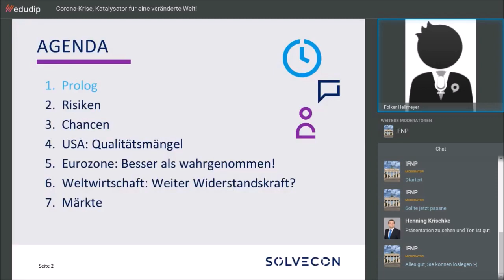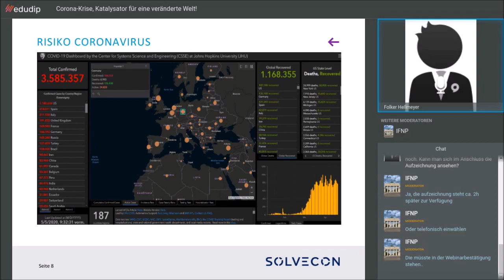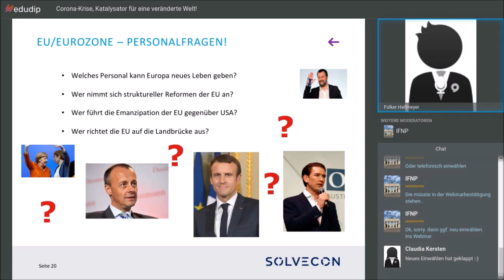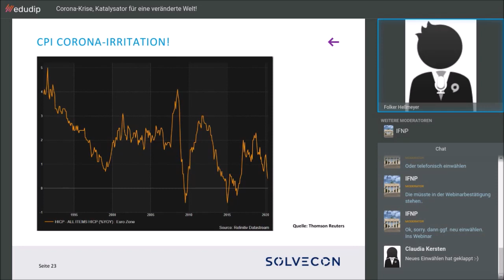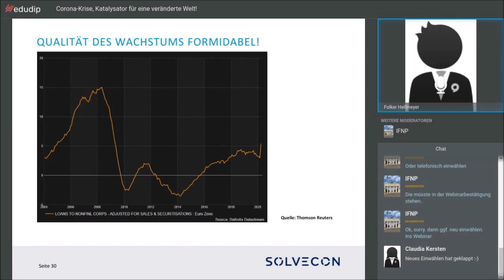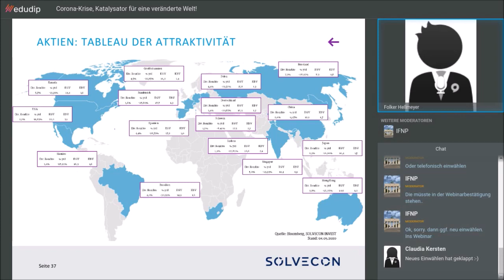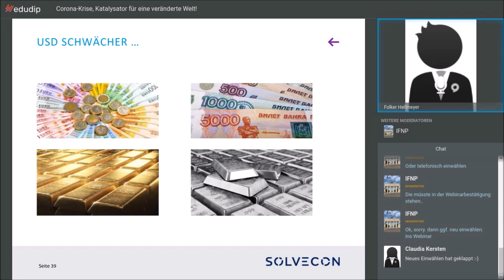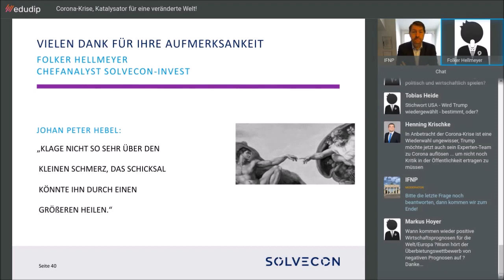Folker Hellmeyer: Rezession durch Corona-Krise ist administriert - Folgen unabsehbar - IFNP-Webinar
Die Angst vor den wirtschaftlichen Folgen des Corona-Virus ist omnipräsent. Unternehmen schalten in den Krisenmodus, während sich die Börsen nach den März-Tiefs schon wieder deutlich erholt haben. Fakt sei, dass wir eine administrierte Rezession sehen - mit unabsehbaren Folgen für Wirtschaft und Konjunktur,  sagt der Ökonom Folker Hellmeyer, Chefstratege bei der SOLVECON INVEST GmbH, im IFNP-Webinar.